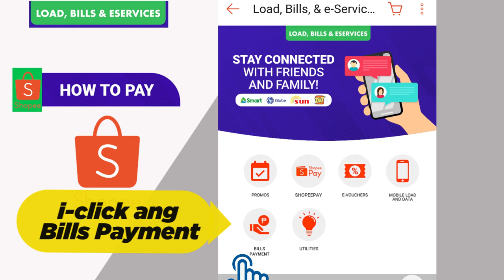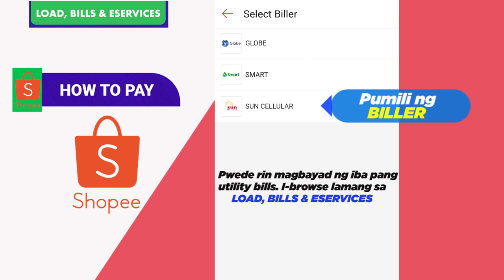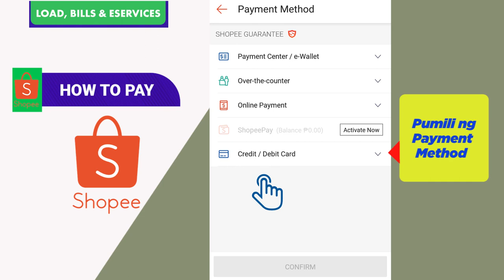Pay Bills thru Credit Card by Shopee. Gamitin ang Credit Card sa Pagbayad ng Bills sa Shopee App.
Gamitin ang Credit Card sa Pagbayad ng Bills sa Shopee App.
Shopee App: Credit Card ang Gamitin sa Pagbayad ng Postpaid Mobile Bills at iba pang Utility Bills.
Pwede ng Magbayad ng Postpaid Mobile Bills at iba pang Utility bills sa Shopee App gamit ang Credit Card.

Shopee now offers Bills Payment for Postpaid Mobile Bills, Landline bills, Internet subscription and other utility bills using your Credit Card.

Pay bills thru credit card by shopee.